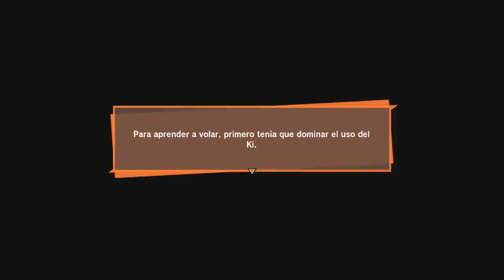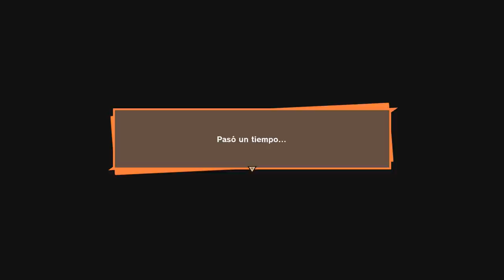DRAGON BALL Z KAKAROT #4 | EL ENTRENAMIENTO DE GOKU | EpsilonGamex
Dragon Ball Z Kakarot seguimos con esta avbentura epica!

EpsilonGames
o EpsilonGamez XD como lo escribas